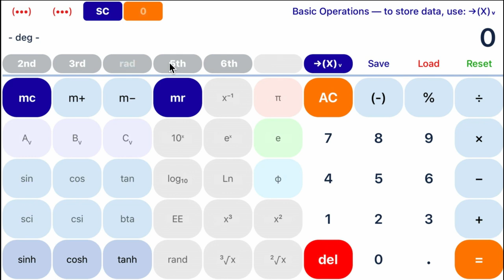These are the reasons why John Milton’s poem, Paradise Lost, is almost impossible to translate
This is an exploration into the poetry of John Milton and the virtues of the English language. John Milton wrote the greatest epic poem of the English Language. In this video we explore several fragments of this masterpiece with the intention of getting an idea of the beauty of the poem. In this process, we also explore a brief overview of how the English language developed into one of the most popular and widely spoken languages in the world and what should be done to protect and preserve it.

 @SciPro Math

Applications you can buy at the App Store only:
SciPro Math

APP BUNDLES:
Color Theory and Real Life Application

Timestamps:
00:00 Introduction
01:50 The Argument
03:46 Promo of our IOS applications
04:39 Strength of the English Language
06:43 Greetings and Welcomes
07:47 Paradise Lost, book 1, line 1
09:44 Paradise Lost, book 9, line 496
12:00 Paradise Lost, book 9, line 952
12:46 Protecting the English Language